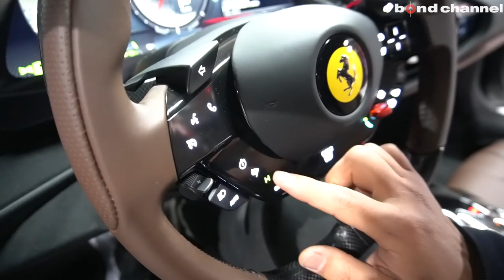【bond shop Osaka】新世代のフェラーリ!! SF90!!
〒537-0024
営業時間：平日 10:00～20:00
日祭日 10:00～18:00
担当：浅井